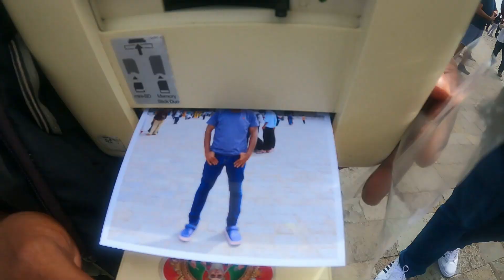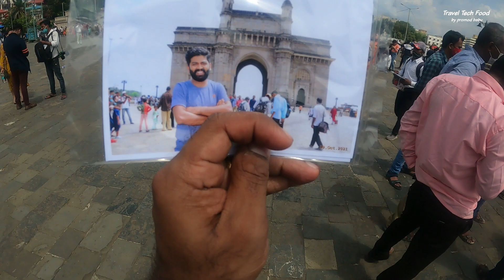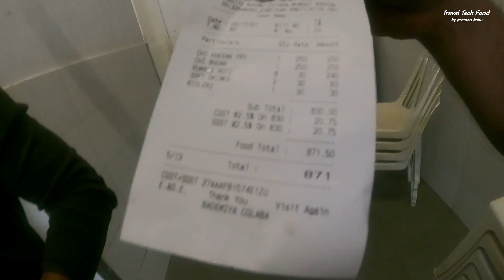TAJ Hotel | Gateway of India | താജ് ഹോട്ടൽ | ഗേറ്റ് വേ ഓഫ് ഇന്ത്യ | Mumbai Series part 3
ദി താജ് മഹൽ പാലസ് ഹോട്ടൽ എന്ന ഫൈവ് സ്റ്റാർ ഹോട്ടൽ, മഹാരാഷ്ട്രയിലെ മുംബൈയിൽ കൊളാബ എന്നാ പ്രദേശത്ത്, ഗേറ്റ് വേ ഓഫ് ഇന്ത്യയുടെ അടുത്തായി സ്ഥിതിചെയ്യുന്നു.

ഈ മഹത്തരമായ ഹോട്ടലിൽ 560 മുറികളും 44 സ്യുട്ട് മുറികളുമുണ്ട്. 35 പാച്ചകക്കാരടക്കം 1500 ജീവനക്കാരുമുണ്ട്. ചരിത്രപരമായും രൂപകൽപ്പന പ്രകാരവും, രണ്ടു ബിൽഡിംഗുകൾ ചേർന്നാണ് ഈ ഹോട്ടൽ ഉള്ളത്, ദി താജ് മഹൽ പാലസും ദി ടവറും. വ്യത്യസ്ത സമയങ്ങളിലും രൂപകൽപ്പനയിലും നിർമ്മിച്ചവയാണിവ.

തെക്കേ മുംബൈയിൽ കടൽതീരത്തായി സ്ഥിതി ചെയ്യുന്ന ഒരു കമാനമാണ് ഗേറ്റ് വേ ഓഫ് ഇന്ത്യ. ബസാൾട്ട്, കോൺക്രീറ്റ് എന്നിവയാൽ നിർമ്മിക്കപ്പെട്ട ഈ കമാനത്തിന്റെ ഉയരം 26 മീറ്ററാണ്.ബ്രിട്ടണിലെ ജോർജ്ജ് അഞ്ചാമൻ രാജാവും, മേരി രാജ്ഞിയും 1911 ൽ നടത്തിയ ഇന്ത്യാസന്ദർശനത്തിന്റെ ഓർമ്മക്കായി പണികഴിക്കപ്പെട്ടു. 1911-ലാണ് തറക്കല്ലിട്ടത്. പൂർത്തീകരണം 1924-ൽ.1924 ഡിസംബർ 4നായിരുന്നു ഉദ്ഘാടനം.ഹിന്ദു-മുസ്ലിം കെട്ടിട നിർമ്മാണ ശൈലികൾ ഏകോപിപ്പിച്ചാണു രൂപകൽപന.

red street mumbai malayalam vlog,
asvi malayalam mumbai vlog,
mumbai travel vlog malayalam,
mumbai food vlog malayalam,
mumbai dharavi vlog malayalam,
mumbai city vlog malayalam,
mumbai shopping vlog malayalam
gateway of india mumbai
gateway of india mumbai live today,
gateway of india mumbai today,
gateway of india mumbai history,
gateway of india mumbai live,
gateway of india mumbai drawing